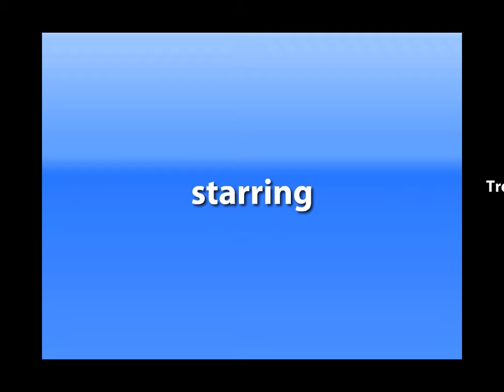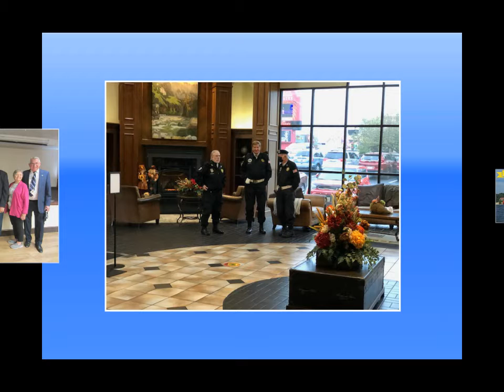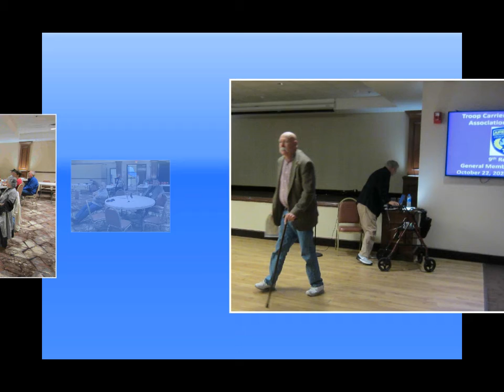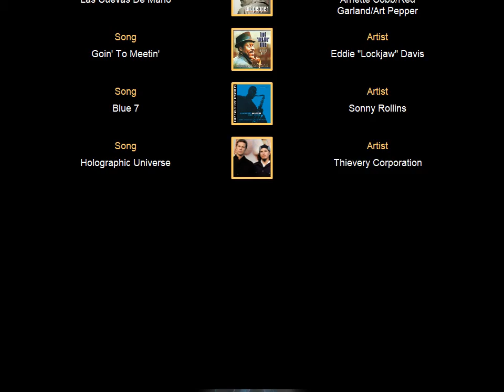TC TAA Reunion 2020 Branson MO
Members of Troop Carrier/Tactical Airlift Association met for their 9th reunion at Branson MO on October 22 - 25, 2020.  Some of their activities are shown in these photos.